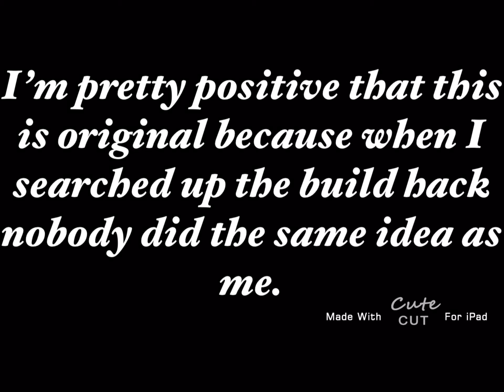Fireplace build hack [PIGGY ORIGINAL?]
I thought of this build hack yesterday when I was in bed. I wanted to make a video on it for inspiration. I’ll put the link in the pinned comment once the video is released on my laptop!